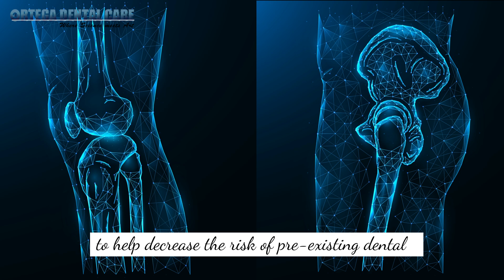Bacteria can travel to other areas of the body, such as the joints, through mouth infections.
Welcome to Ortega Dental Care
Infections in the mouth can create bacteria that travel to other areas of the body, such as the joints.
More and more surgeons are requiring that their patients get clearance from their dentist before hip and knee replacements to help decrease the risk of pre-existing dental or periodontal infection traveling to the surgical site.
During any invasive dental procedure, bacteria can often enter the bloodstream if the tissue is broken. With little immune protection, any infection of a knee and hip replacement can quickly turn serious, increasing the risk of complications and disability.
That is why we recommend regular checkups   to help prevent complications.

Since 2003, Ortega Dental Care has been practicing dentistry in San Juan Capistrano. Our practice offers a wide range of general dental services, and is devoted to restoring and enhancing the natural beauty of your smile using conservative, state-of-the-art procedures that will result in beautiful, long lasting smiles!

We offer comprehensive dental care, including whitening, porcelain veneers, tooth-colored fillings, orthodontics, crowns, bridges, sealants and dental implants, as well as general dentistry services such as root canals, wisdom teeth extraction and treatment of gum disease and jaw disorders.

We also welcome children to our practice , with the goal of making their experience with us a pleasant one. With as little as one trip, you can start your journey toward a happier, healthier smile.

Our team strives to provide a friendly and comfortable environment for our patients.
San Juan Capistrano, CA Office:
📍 27231 Ortega Highway Suite A